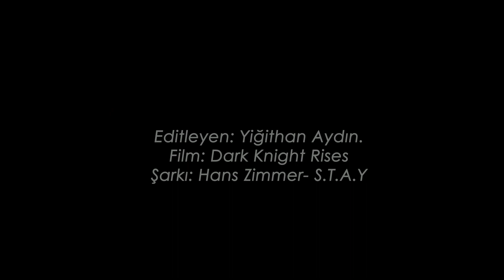hans zimmer - the dark knight rises climb motivation | for university.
Üniversite ödevim için hazırladığım bir video.